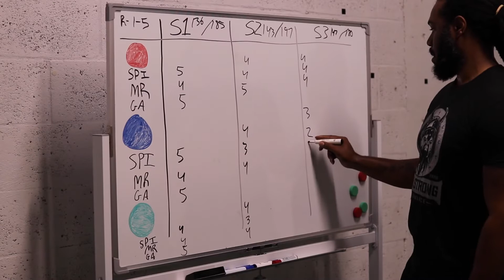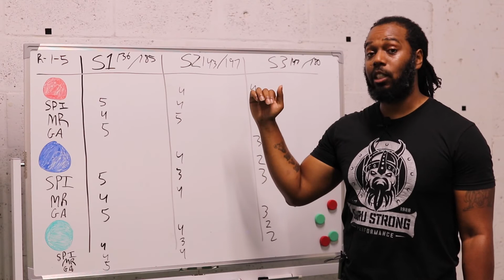How to Train Personality and Performance!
Personality can measure and quantify specific behaviors and traits that can describe why we may do what we do.  There had been little carry over of the ability to predict different physical/skill based attributes based of personality.  A colleague of mine inspired me to think deeper on this matter and I wanted to create a task that would physically exert me but also need me to be mindful both cognitively and psychologically!
Rationale:  While personality is pretty constant throughout lifespan, behaviors do shift in certain scenarios.  The goal here was to self report not only my disposition for the task but also at certain checkpoints throughout the task.  This requires me to be mindful and aware of where I’m at in the performance as well as how my behaviors influence said performance. Just like in a sport or game or even life we shift and fluctuate within situations and scenarios.  Overall we want to be able to handle the overall cognitive load and stay composed.
Constructs:
•SPI (Situational Performance Identity)- Situations are subjective but can be assessed relative to how you respond and react in said scenario.
•MR (Mistake Recovery)- Mistakes are inevitable but the goal is to not let it deter you and move forward as if it didn’t affect you.
•GA (Goal Acquisition)- Plan out your pace and timing. Be aware of what may need to be altered in real time.  You should have a plan but be ready change it if need be.
Take Aways:
•Be cognizant of your behaviors rather just outcomes of performance.
•Readjust the approach if needed
•Try not to let distractions or errors take you off your task
GET YOUR MIND RIGHT!

Check our New Mental Training Program Brain A.C.T.I.V.E.
Our host Nicholas Davenport who is a leader in the applied psychological field as well as a former college professor.  He has earned a masters degree in Sport Psychology and his research specializes in improving performance using personality, cognitive training, stress management techniques. He has trained and consulted with organizations such as the Naval Special Warfare Group 4, Aetna Insurance and Broward Sheriffs Office.  He also has trained world class athletes Dustin Poirier and Julianna Pena.  His experience in neuroscience, sport psychology, personality and clinical psychology allows him to give perspective on a variety of topics.